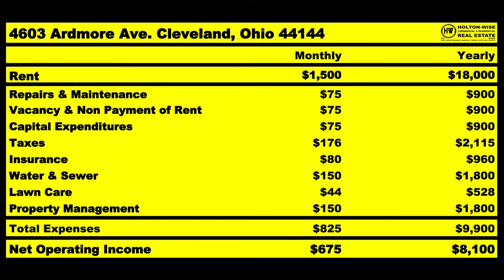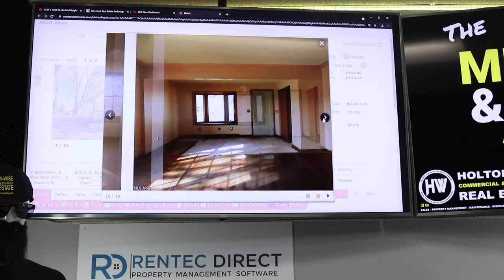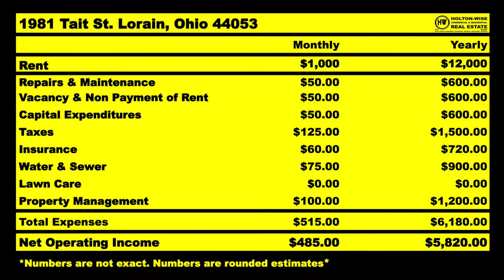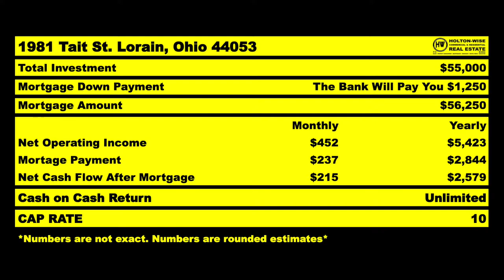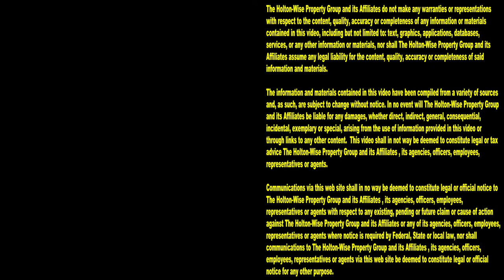How to Buy an Off Market Property | MLS Search & Analysis 1,096 - 1981 Tait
If you want to make the most money in real estate you've got to start buying off market properties. Buy houses off market and make a ton of money, sounds simple right? It's not. Buying houses off market is a lot harder than it looks. Learning how to buy off market deals is going to take some work. The hardest part about doing off market deals is finding motivated sellers. In the 1,096th episode of The MLS Search & Analysis Show, off market deal expert James Wise is showing investors how to find off market properties. Finding off market properties is great for wholesalers. Finding off market deals is great for buy and hold investors. Finding off market houses is great for fix and flippers. If you want to learn how to find off market properties tune in to HoltonWiseTV today. HoltonWiseTV is off market real estate investing made easy.

📺 HELPFUL RESOURCES
Holton-Wise FAQ